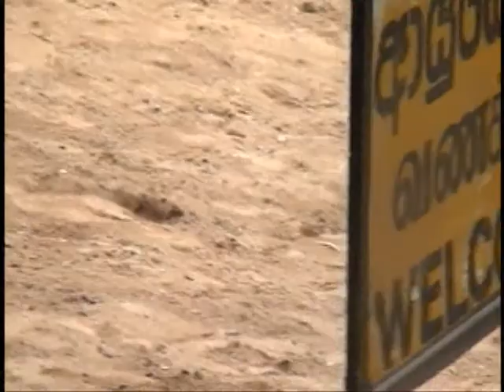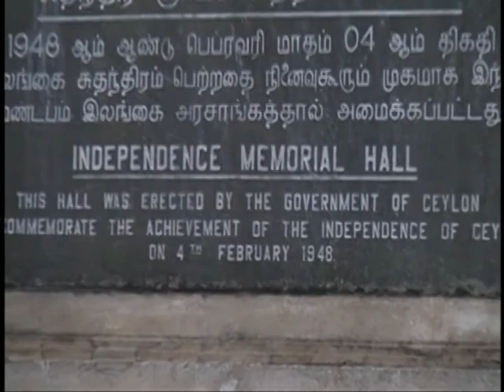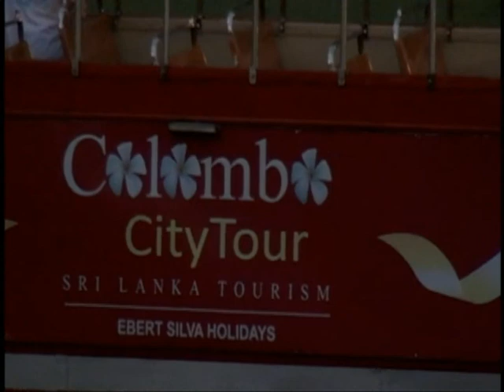Hmong lor world tour of Sri Lanka-2012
Dr. pase lor toured Sri lanka for Hmongs so you see the beautiful beaches they have.